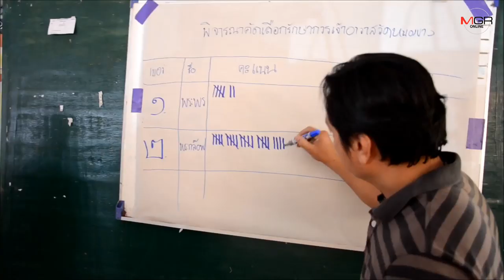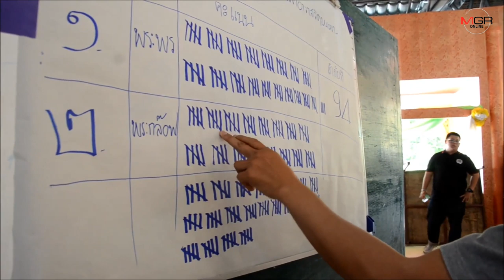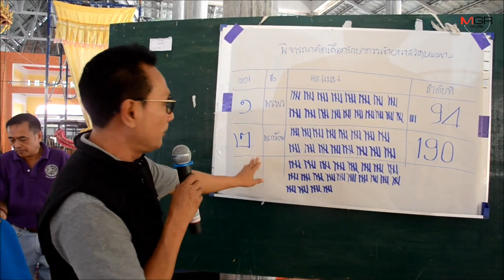ชาวหนองขาวกว่า 200 คน พร้อมใจเลือกรักษาการเจ้าอาวาสวัดอินทาราม เป็นครั้งแรก